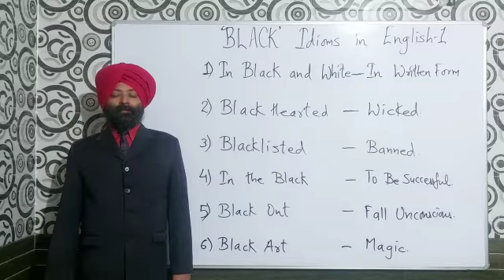'BLACK' Idioms In English -1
01. In Black and White - In Written Form.

02. Black Hearted - Wicked.

03. Blacklisted - Banned.

04. In the Black - To Be Successful.

05. Black Out - Fall Unconscious.

06. Black Art - Magic.